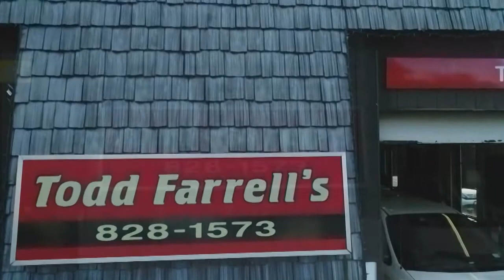Catskill Slams Maple Hill - Lance Wheeler Video